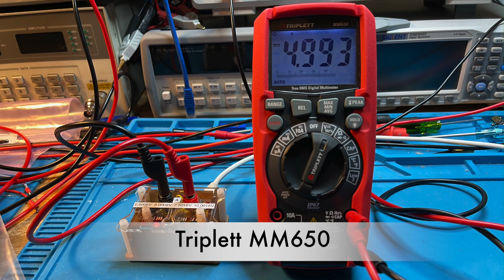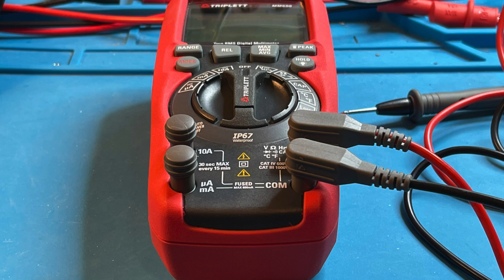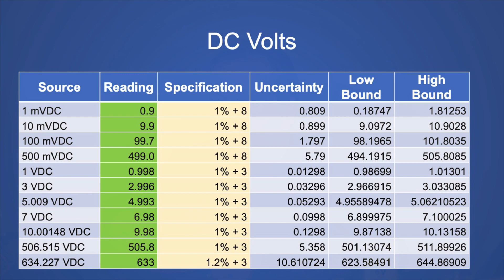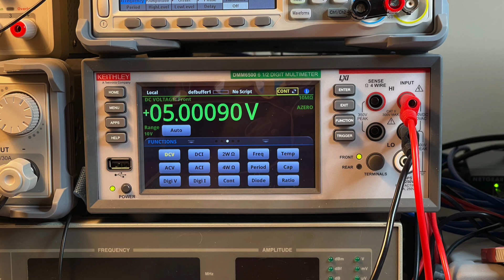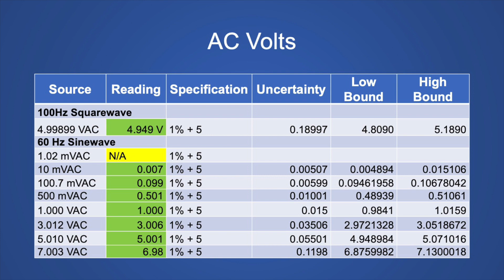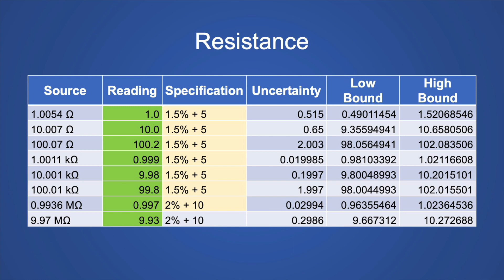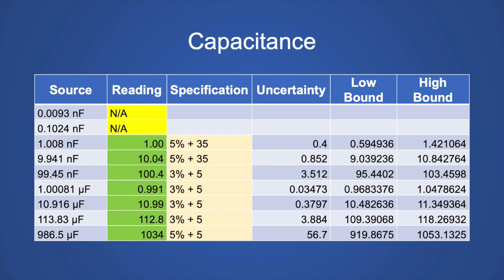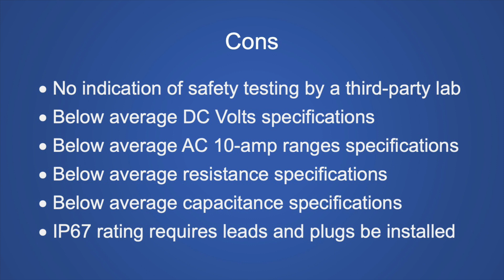Triplett MM650 Review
This is a review of the Triplett MM650 multimeter for use in hobby electronics projects primarily related to amateur radio.

This review was produced to help you decide if the Triplett MM650 multimeter will fit your purpose and budget.  This is part of a series of multimeters reviews.

A good multimeter for hobby electronic projects should be able to measure millivolts, volts, microamps, milliamps, amps, ohms, nanofarads and microfarads.
If you want to measure picofarads, nanohenry, microhenry or reactance you will need a LCR meters.  I cover the two LCR meters I own in another review.

I am not a professional, I am a hobbyist.  This review is not sponsored; I bought this multimeter with my own money.  I only used and tested this multimeter in CAT I and CAT II environments.  I do not have a way to review or test the safety of this meter.  I leave the CAT III and CAT IV environments to trained and licensed professionals.   It may seem like I am a Fluke fan boy, but I recognize their flaws along with their advantages.   There may be unintended mistakes and/or errors in this review.